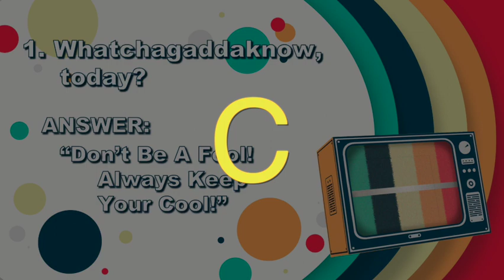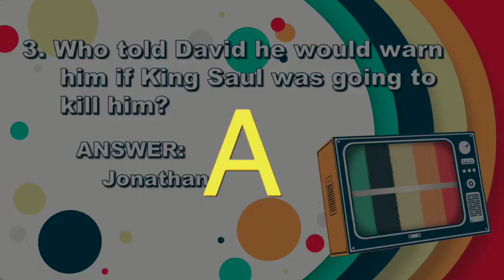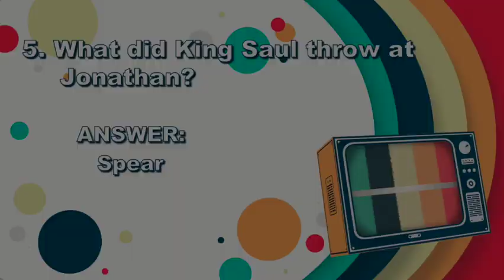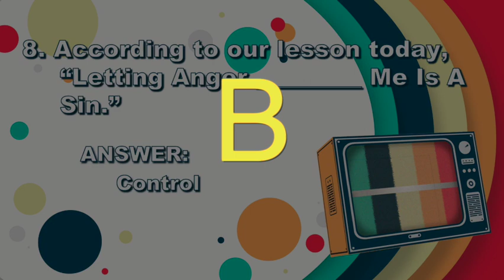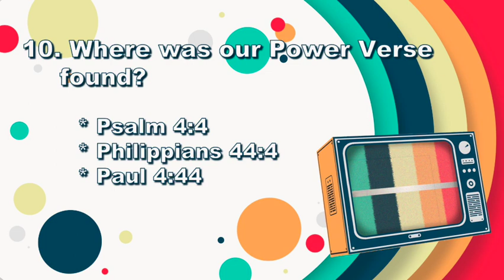EPIC FAIL QUIZ W4